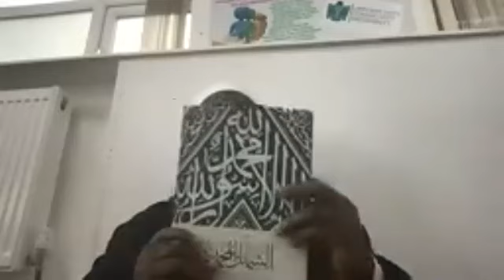Shamāʾil of Imam at-Tirmidhī Class 3